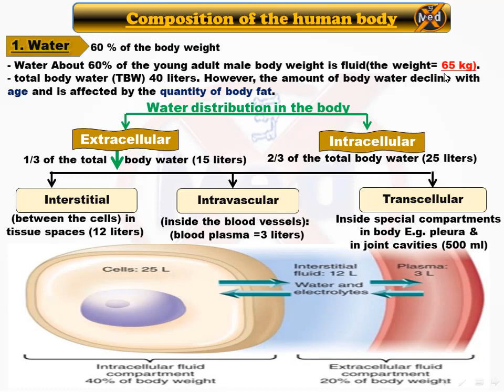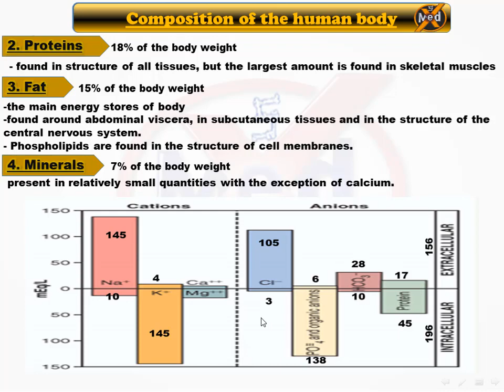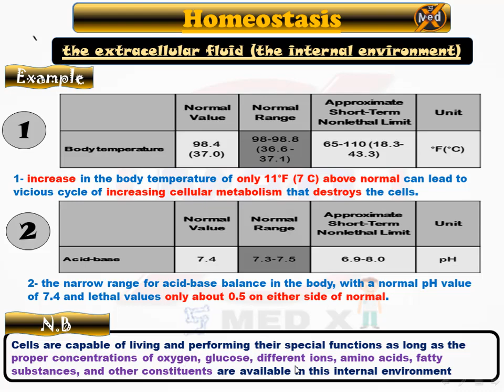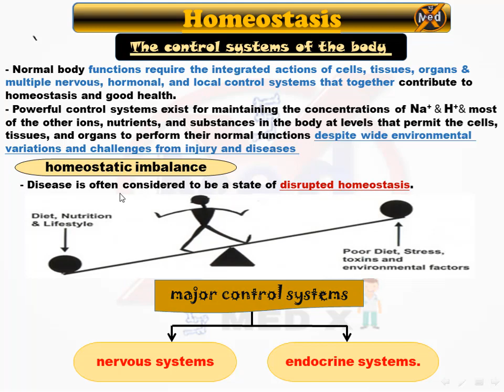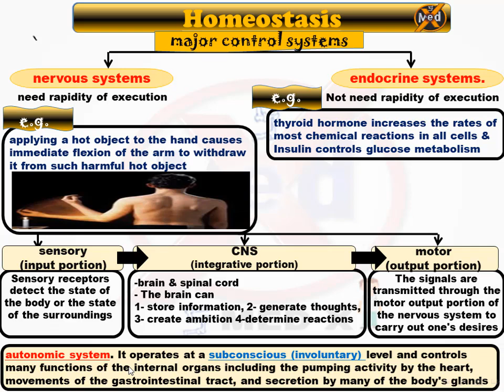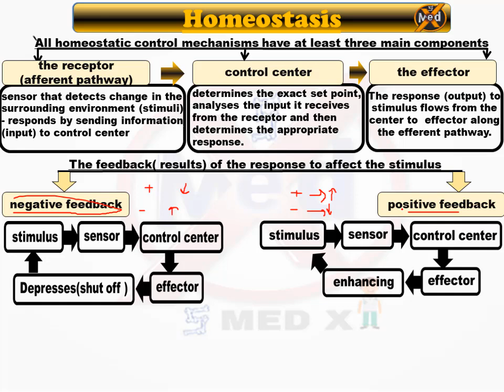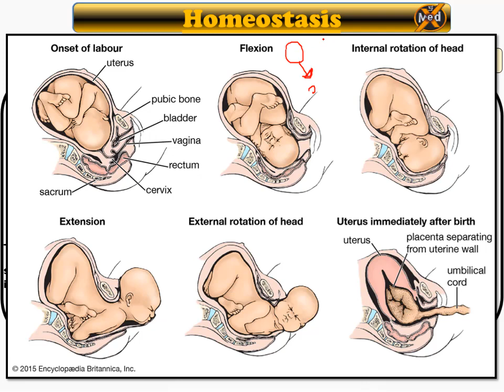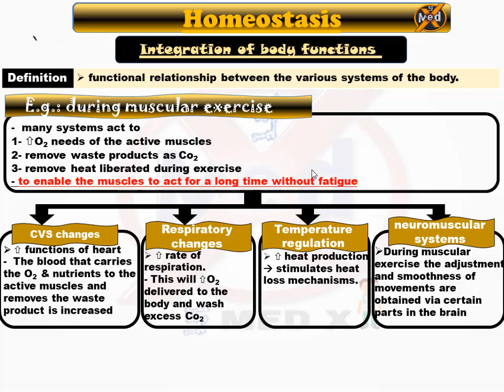Lecture 4 : homeostasis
◤ ★ 5 MED X ★ ◥